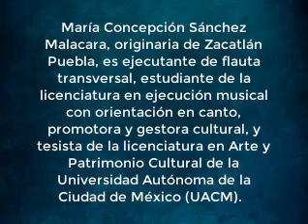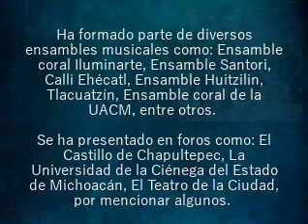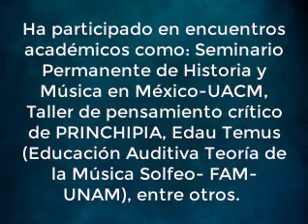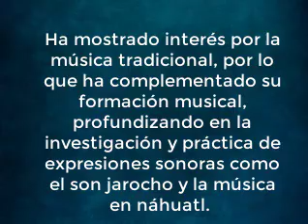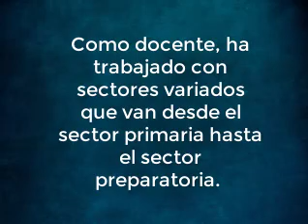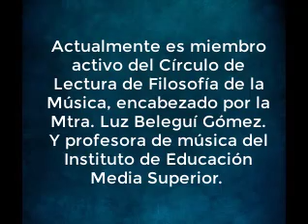CV Electrónico- Coni Malacara